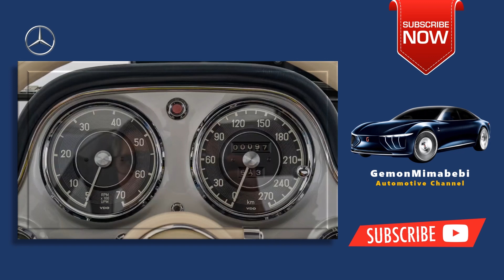Mercedes 300 SL Gullwing by Brabus 2023 2024 Review Price Specs & Luxury Classic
Mercedes 300 SL Gullwing by Brabus 2023Mercedes 300 SL Gullwing by Brabus 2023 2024 Review Price Specs & Luxury Classic

That 300SL gullwing at the beginning? You'll need a sack with $2.3 million to take it home. The Cabrios run around $740,000, and the Pagoda is "

Technical Data ; Engine size, 2975 cm ; Power, 158 kW / 215 hp ; Registration date, 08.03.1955 ; Mileage, 0 km (after restauration) ; 0-100 km/h, 9,3 s.

How many Mercedes 300 SL Gullwings are left?
While all 24 Alloy Gullwings still exist, very few come to market. This makes the lightweight variant nearly five times more valuable than their standard steel brethren. Case in point: a steel-bodied 1955 300 SL sporting its original engine sold a comparatively modest $1.7 million at the same RM Sotheby's auction.

Gemonmimabebi